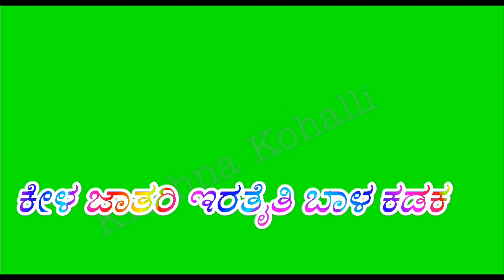Krishna Kohalli Green screen effects video text colors